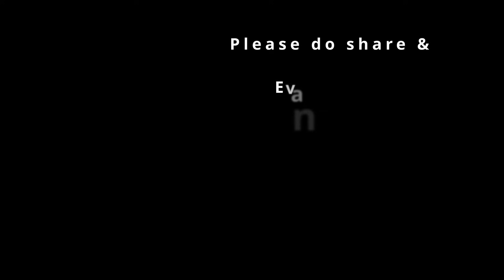Daily Morning Blessing Word of God - 3-Minute Miracle Prayer(Day 3)